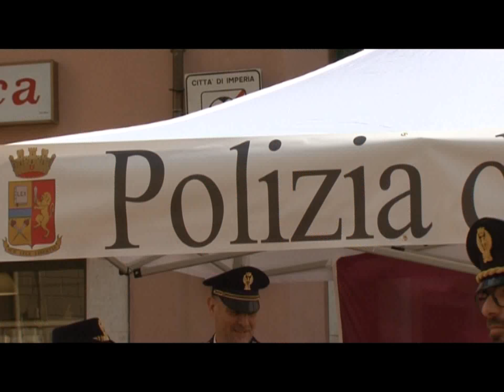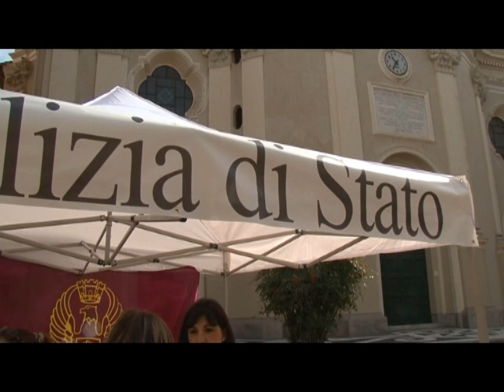LA POLIZIA IN PIAZZA A IMPERIA A FIANCO DELLE DONNE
Ancora una volta la Polizia di Stato ha voluto essere in prima linea per sensibilizzare l’opinione pubblica e soprattutto le donne contro la violenza di genere. In via San Giovanni a Oneglia è stato allestito un apposito gazebo